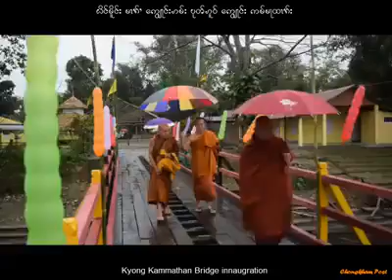Chongkham Kyong Kammathan Bridge innuagrated to for public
ꩱွေျႃင်းၵမ်း - ပုတ်ၵူဝ် ꩱၢဲတၢင်း ꩱွေျႃင်း ꩱမ်မႃထၢꩫ်း မၢꩫ်ႛ ꩱွေျၢင်းၵမ်း။ ꩬိင်မၢꩫ်ႛ ꩡွင်းၵမ်း ꩱူပ်လူꩥ်ႛ မိူင်းထဲၢလႅꩫ်။ ( Chongkham Kyong Kammathan Bridge innuagrated to for public, the bridge connecting to the Kyong Kammathan Vipassana Centre Chongkham from the main temple). In today innaugral ceremony the Chongkham Village Council chief Chowpha Kongmoung with the public and sangha community innuagrated this beautiful bridge for the public. The donation ceremony will be in the month of May during the festive of Buddha Jyanti as informed by Chongkham Raj Vihar Management committee sources.